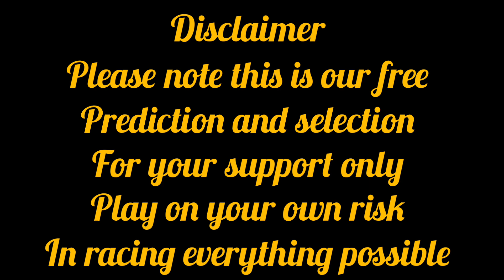Scone Race Tips 12th May 2023| Today Scone Race Tips| Australia race tips|@ Dreams to success only s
Scone Race Tips 12th May 2023| Today Scone Race Tips| Australia race tips|@ Dreams to success only success